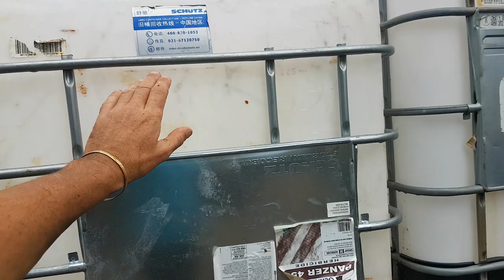Scrappa' the Aussie Magpie goes crazy after first Summer downpour in months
Scrappa the Funny 7 Month Old Australian Magpie having a bath in my soapy washing machine water -

My Old Magpie Jacko - Western Australian Magpie Mimics Police Siren and Microsoft Windows Start Up Sound

Feeding My Free Range Baby West Australian Magpie - Scrapper - Releasing Him for the Day to Wander

Many Baby Magpies Blown Out of Their Nests Today in Storms in South East Western Australia

and

and

and

and my Video Playlists on ...